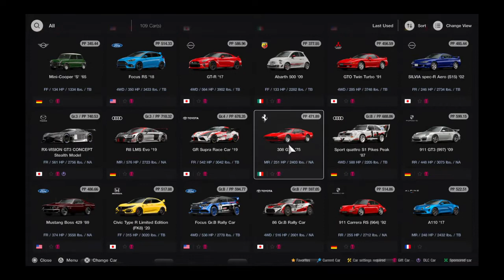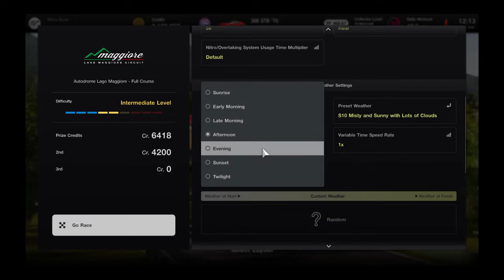Gran Turismo® 7_20220502..'75 Ferrari 308 GTB gameplay and replay @ Maggiore